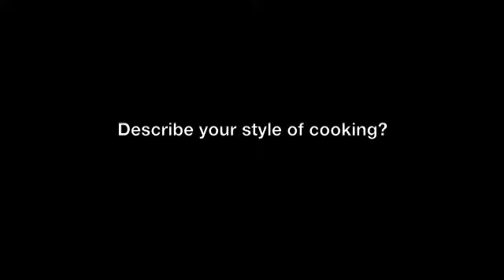Relish North East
Another edition from the Relish Series - Relish North East features the region's finest chefs, restaurants and their recipes. Launched at Seaham Hall, County Durham on the 9th May. This interview features 3 of the North East's up and coming chefs, including the Masterchef finalists from 2010, Dave Coulson and John Calton and Seaham Hall's newest award-winning chef Ian Swainson.